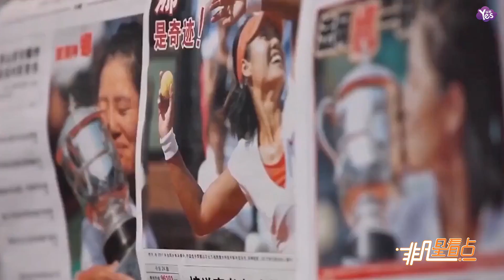【近期】李娜親口確認了！胡歌將飾演自傳電影男主姜山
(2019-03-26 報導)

官宣！李娜今天出席“通往溫布爾登之路”活動，在接受媒體採訪時確認自傳電影的男主角為胡歌。